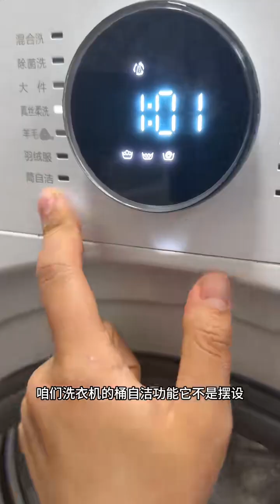有了这个洗衣机槽清理剂，就可以放心用洗衣机洗鞋了，太适合懒人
哈喽，大家好～
我是内蒙卡秋
一名地道的内蒙草原姑娘😉
记录日常生活，带你了解不一样内蒙！
如果你想了解我的生活，欢迎一起交流
😁订阅点这里👇
内蒙降温零下几十度太冷，大群人聚餐吃肉喝酒，女人喝酒不输男人【内蒙卡秋】